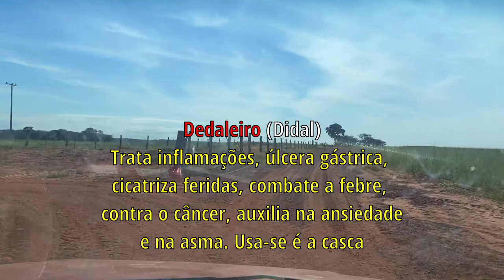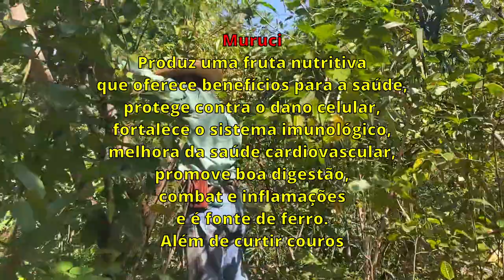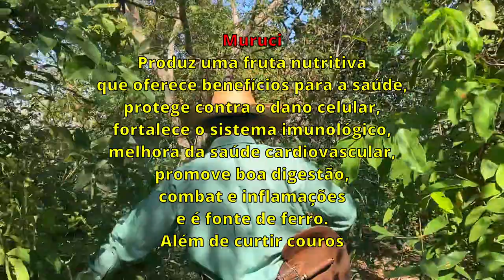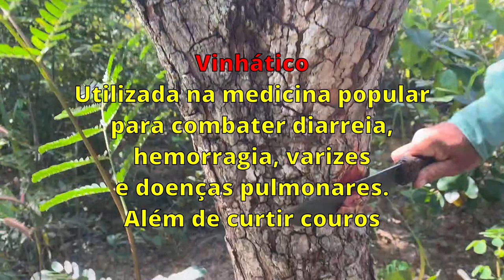Árvore Dedaleiro ou Didal